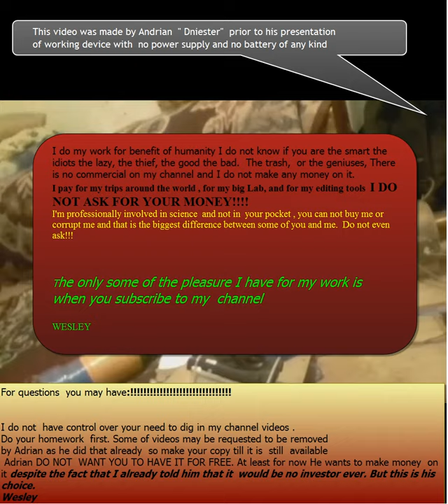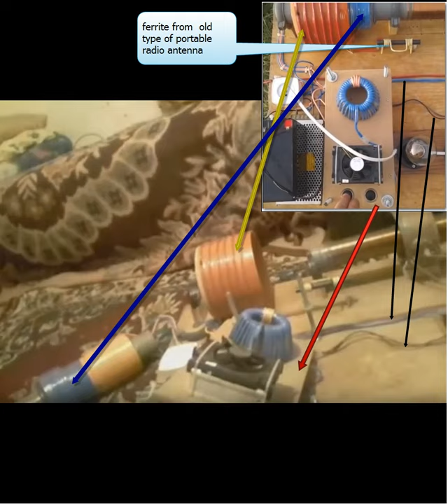Andrian "Dniester" video 4 technical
More of  Andrian ?Free energy device, no power supply no battery.
energy is thought to be pumped from the ground due to electrostatic high voltage potential acting as  attractive force for negatively charged electrons. I call it Electrostatic Pump Theory. where  short- nanosecond impulse generator is  causing electron  mass inertia between  intervals of impulses.